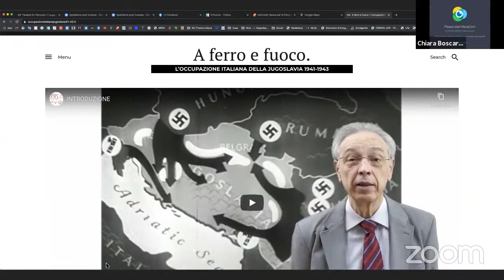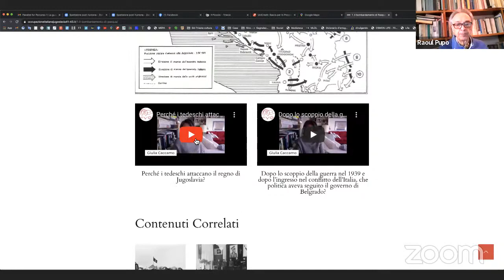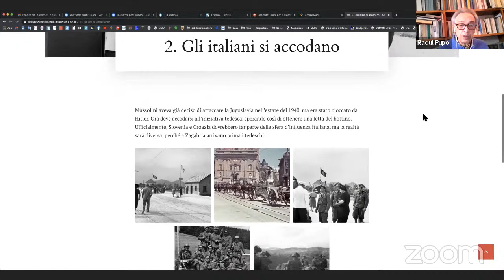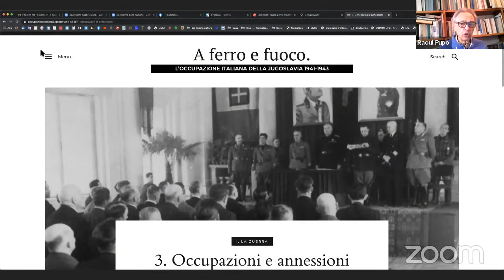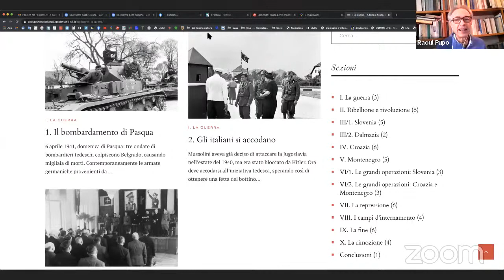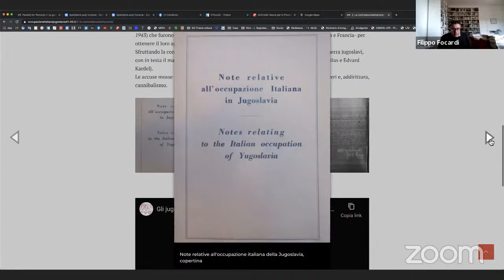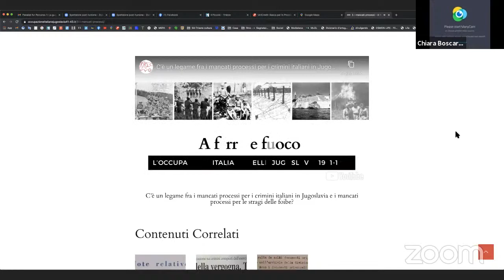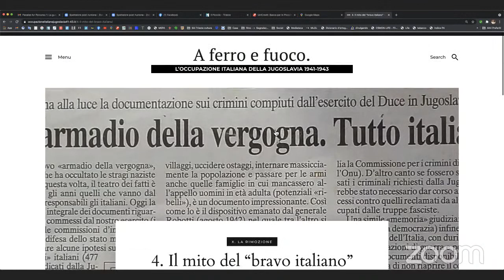Prima visita guidata alla mostra "A ferro e fuoco" - Percorso 1: La guerra e la Rimozione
Prima visita guidata alla mostra "A ferro e fuoco. L'occupazione italiana della Jugoslavia 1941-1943"

GIOVEDÌ 13 MAGGIO, ORE 16.00

Percorso 1: La guerra e La rimozione
Raoul Pupo, Giulia Caccamo, Filippo Focardi